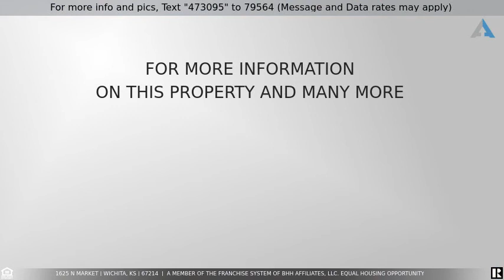Priced at $87,500 - 1625 N Market, Wichita, KS 67214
Stately and spacious, yet charming 2330 sq ft Midtown 2-story. Solidly built in 1910, this home features original details, finishes and woodwork throughout including wide wood trim around windows and doors, large windows providing tons of natural light, wood floors and high ceilings upstairs and down. A large front porch (28'x9'10") welcomes you to a beautiful wood and beveled glass door with wood-trimmed, beveled glass side lights. Step inside and find a spacious living room flooded with light from large windows and high ceilings, a stately wood stair case, and decorative fireplace. Don't miss the beautifully framed by.wood pocket door to the large formal dining room which features double windows with window seat and lovely built-in china cabinet. Off the dining room is an office / 5th bedroom with half bath. Kitchen has oak cabinets, dishwasher, disposal, range hood & gas hook-up. Off the kitchen is a partially finished 6'x5'8" area perfect for a pantry or banquette eating area.  Ground floor (11'8"x8'4") Laundry & mud room is functioning but unfinished. Great potential in both of  these areas. Upstairs features more beautiful woodwork, four large bedrooms, with an enclosed porch off 4th bedroom, plus a big bathroom with bead board walls, furniture quality vanity and a claw-foot tub. Another set of stairs leads to a large, very finishable (20.5x9.2) attic space. Two-car  (21’ x 17'x5’5”) detached garage is great for shop work with built-ins and tons of electrical outlets and lights. Pacesetter Storm Windows and  HardiePlank fiber-cement siding, for long lasting durability, installed in 2006.  Seller understands that there are unfinished projects, updating, and cosmetic work to be completed and has taken this into consideration in the asking price. Home is listed below county appraisal and priced to sell! If you need a well-built home with tons of space & tons of character at an amazingly low price. This is the home for you.                                                                                      This property is being sold in present condition and Seller will make no repairs.